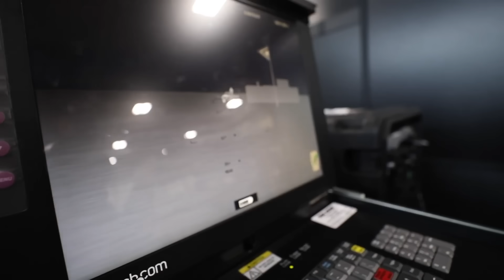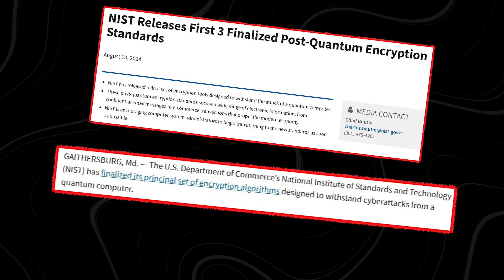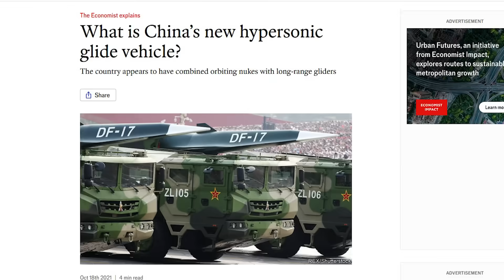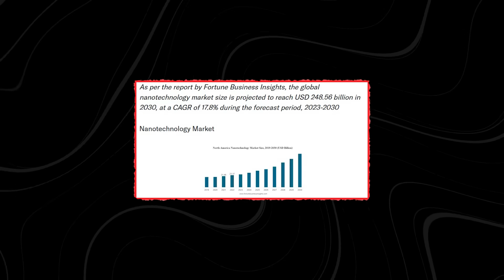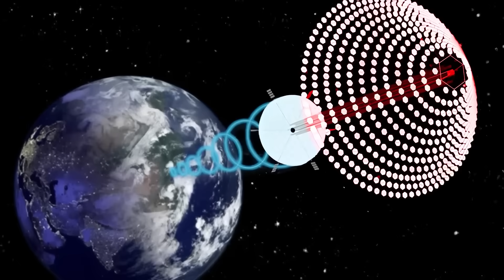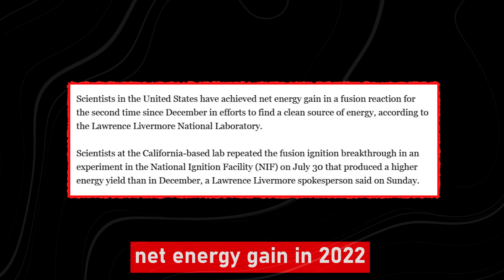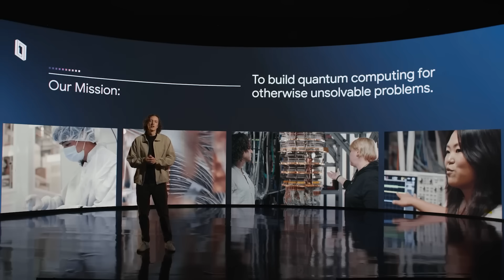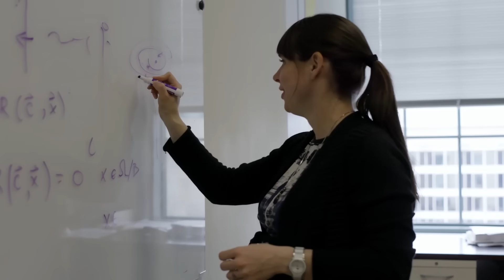Top 15 New Technology Trends That Will Decide Who Rules The World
Which technology trends will decide who rules the world in the years ahead? History shows that nations and companies who master the right innovations gain power, influence, and control. In today’s fast-changing world, the battle for dominance is no longer fought with armies—it’s fought with technology.

In this video, we reveal the top 15 new technology trends that are shaping the future of global power. From artificial intelligence and quantum computing to biotechnology, space exploration, and next-generation energy, these breakthroughs will decide which countries and corporations rise—and which ones fall.

Technology is no longer just about convenience. It’s about who controls information, resources, and the future of humanity itself. The next wave of inventions will not only change industries but also determine the balance of global power for decades to come.

Which technology will decide who leads the world? Could AI, robotics, or quantum breakthroughs tip the scales of power? Watch this countdown of the top 15 new technology trends that will decide who rules the world.

ai.uncovered.official